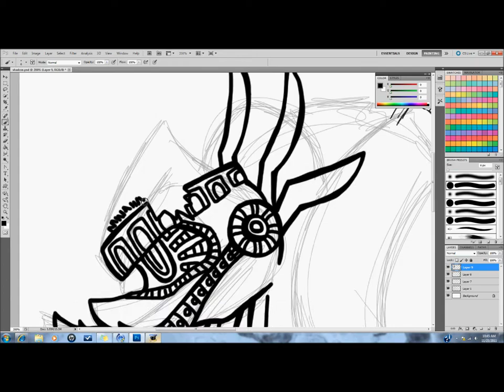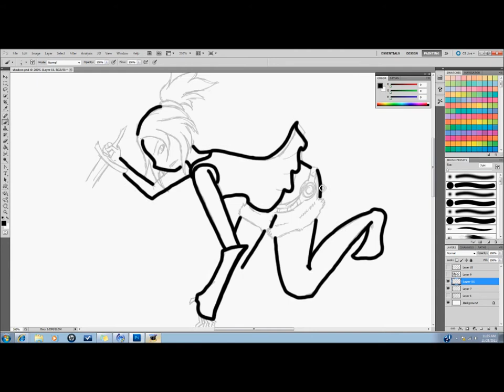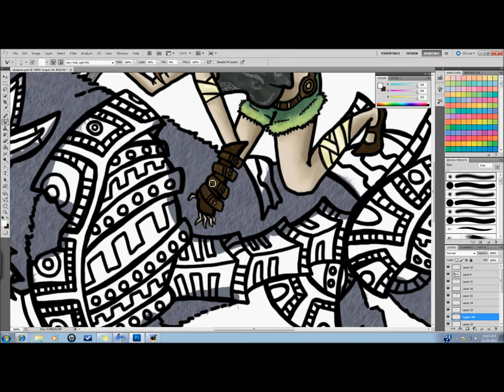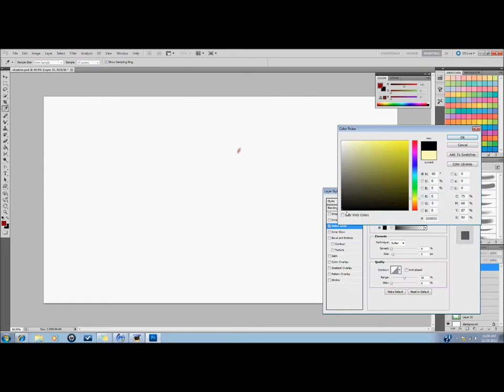SHADOW OF THE LOSER SPEEDPAINT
So I have this tendency to NOT SAVE everything I work on.